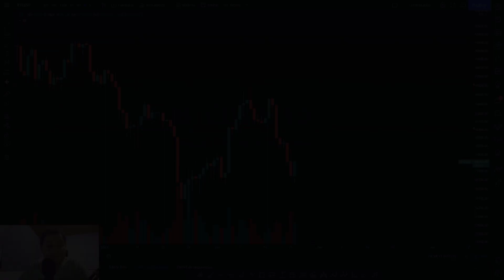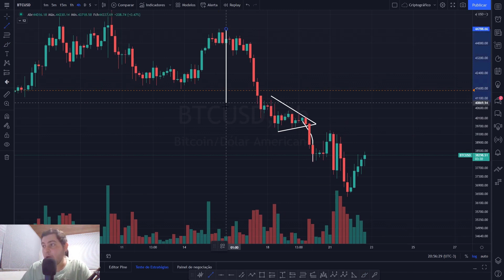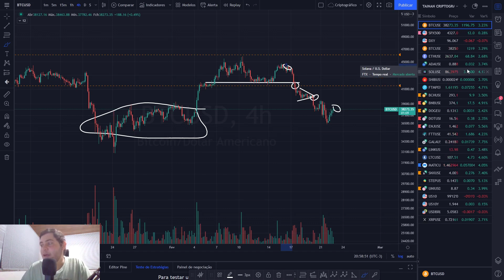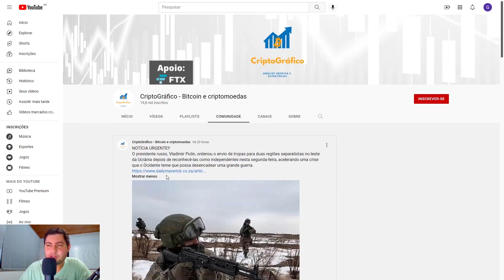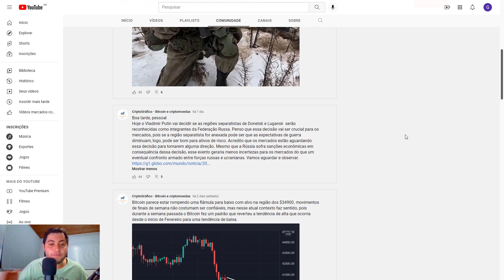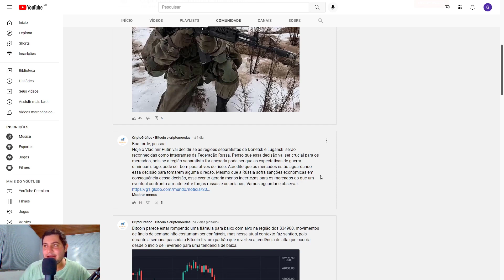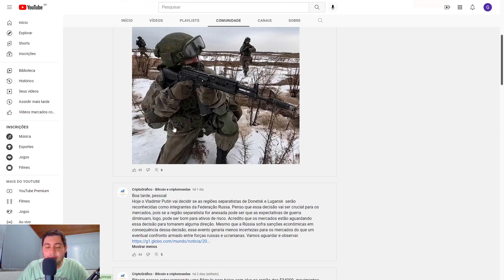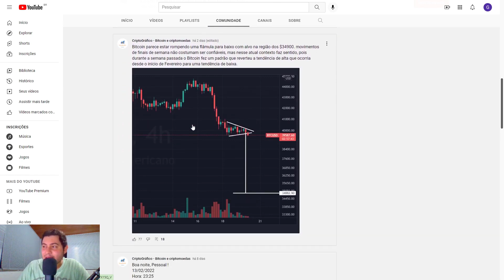BITCOIN RESPIRA DEPOIS DE TENSÃO: VAI SUBIR?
Conecte todas as suas corretoras preferidas em um só lugar, ganhe descontos nas taxas e tenha um relatório completo de todos os seus trades para tributação.